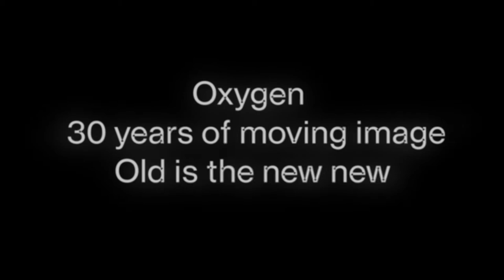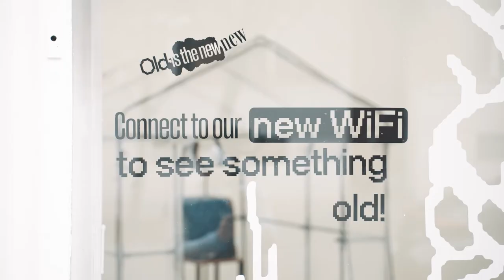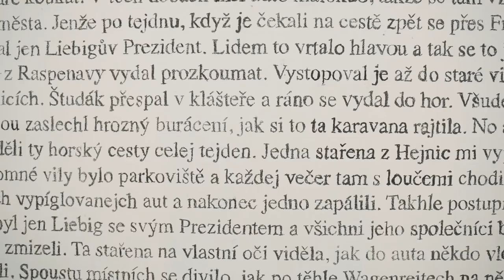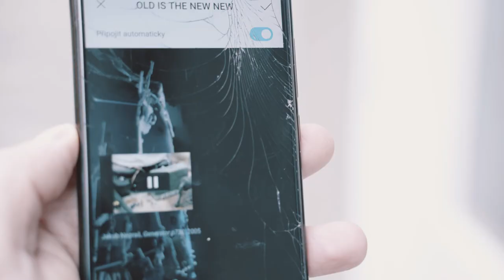Oxygen. 30 years of moving image v POP-UP Galerii AVU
Výstavou, která v nové POP-UP Galerii AVU představuje práce absolventů a absolventek i současných studentů a studentek Nových média 1 a ohlíží se tak za třicetiletou existencí tohoto ateliéru, provází Tomáš Svoboda.